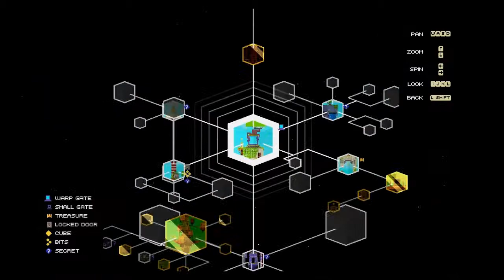Let's play FEZ - Indie games with dom55 - Part 3